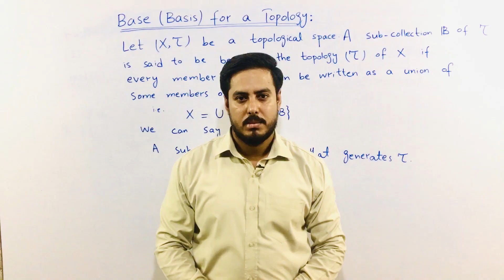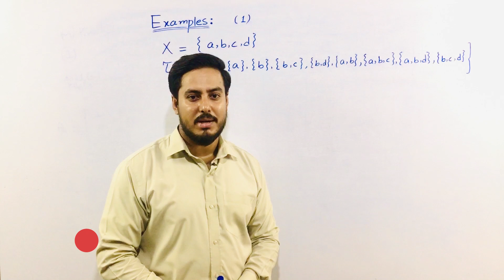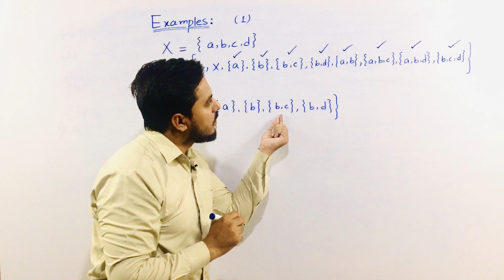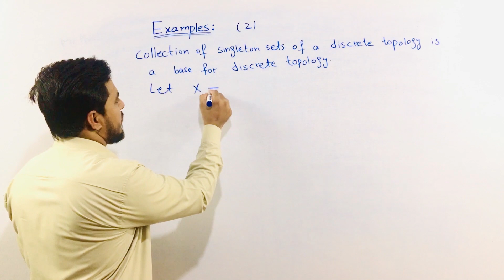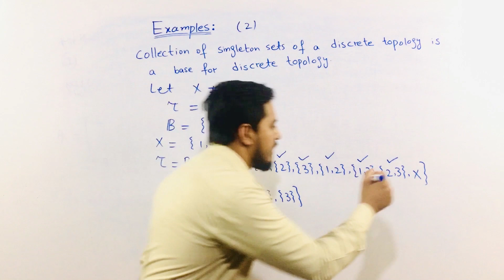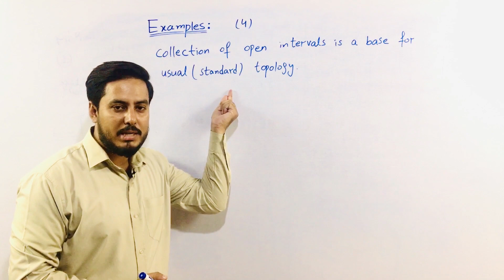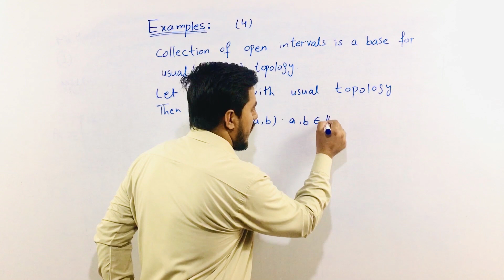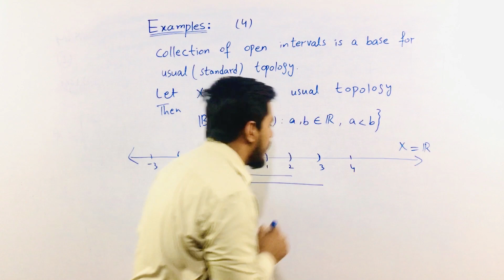Topology : Base for a Topology in Urdu / Hindi / English Subtitles - PPSC - FPSC - BS & M.Sc.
In this video students will learn about:
1)     Concept and definition of Base (Basis) for a Topology
2)     Base for a Discrete Topology
3)     Base for a Indiscrete Topology
4)     Base for a Usual Topology

My name is Raheel Ahmad and I’m a qualified Mathematician, serving as a Lecturer at Govt. College University Faisalabad, Chiniot campus (GCUFC).

The whole credit of this Lecture series INTRODUCTION TO TOPOLOGY goes to my respected teachers
Prof. Dr. Moiz - ud - Din Khan (a great Topologist)

Recommended Books:
1)     Schaum's outline of THEORY AND PROBLEMS OF GENERAL TOPOLOGY
2)     Topology by James Munkres
3)     Lecture Notes of General Topology by Raheel Ahmad